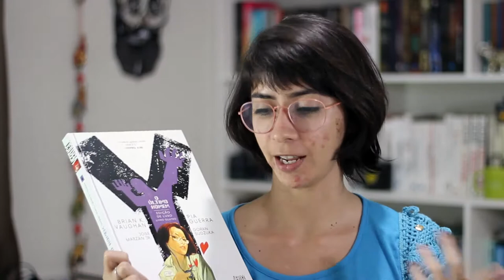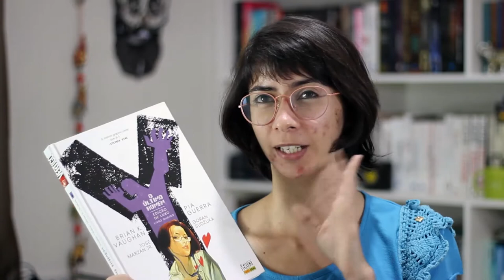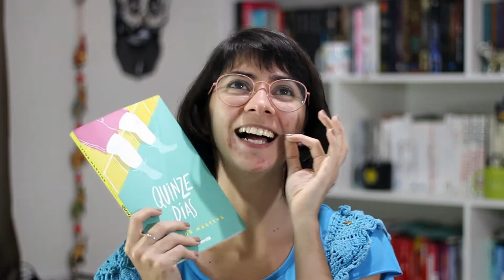LEITURAS DE MAIO 2018 | Carol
➡ Se interessou pelos livros citados? Compre pelos links e ajude o Elefante:
・Y (Volume 4)
・Aquele verão
・Quinze dias

🖊 Se quiser compartilhar amor com o Elefante:

Elefante Literário
Caixa Postal 1503
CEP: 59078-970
Natal/RN